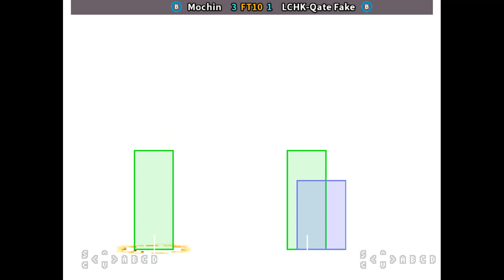KOF99 🕹 Mochin FT10 LCHK-Qate Fake